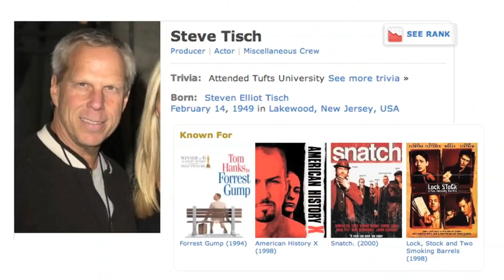🏈 NEW YORK GIANTS: significado, pronúncia e origem do nome do time da NFL 🏈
Já se perguntou por que o time de futebol americano se chama NEW YORK GIANTS? Saiba como o futebol americano pode ser útil para você melhorar seu inglês, ampliar seus conhecimentos sobre história, geografia, economia e cultura geral dos Estados Unidos.

Enriqueça seu vocabulário, aperfeiçoe sua pronúncia e amplie seus conhecimentos gerais com as dicas de inglês do Tecla SAP.

Os vídeos usados como exemplos são legendados em inglês e em português. As legendas precisam ser ativadas. No computador, clique em CC e depois no ícone da engrenagem para escolher o idioma. No celular, toque nos três pontinhos, no canto superior direito da tela. Bons estudos!

✅ 🏈 NEW ORLEANS SAINTS: significado, pronúncia e origem do nome do time da NFL 🏈

✅ 🏈 PHILADELPHIA EAGLES: significado, pronúncia e origem do nome do time da NFL 🏈

✅ 🏈 LOS ANGELES CHARGERS: significado, pronúncia e origem do nome do time da NFL 🏈

✅ 🏈 LOS ANGELES RAMS: significado, pronúncia e origem do nome do time da NFL 🏈

⭐️ ⭐️ ⭐️   P R O G R A M A   D O   J Ô   ⭐️ ⭐️ ⭐️